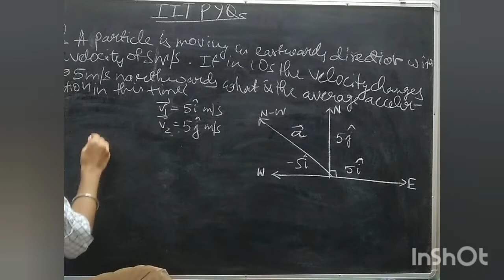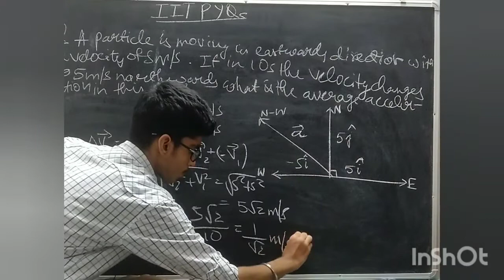Motion in 1-D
A particle is moving with a velocity of 5 m/s in eastward direction. If in 10 s velocity changes to 5 m/s in northward direction. What is the average acceleration in this time?